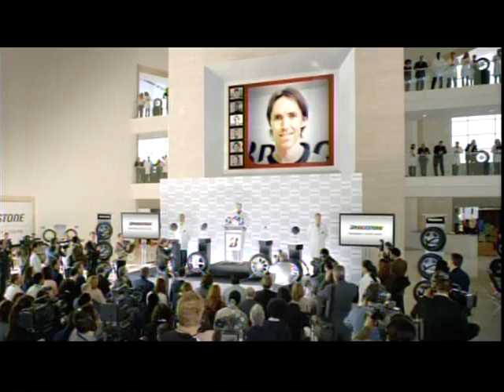VTS 01 9